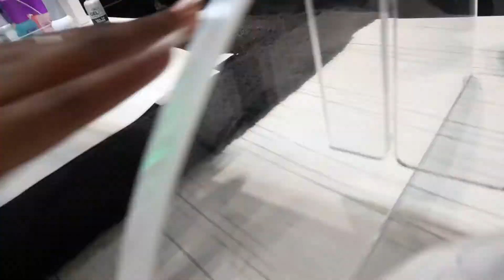Opening of Superdrug's new Store in Glasgow Scotland SpringBurn || Mbaire Wangui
The Opening of Superdrug's new Store in Glasgow Scotland SpringBurn Mall

Hope you all loved the video.

F I N D   M E   O N   M Y    S O C I A L

All links and similar items on my blog x